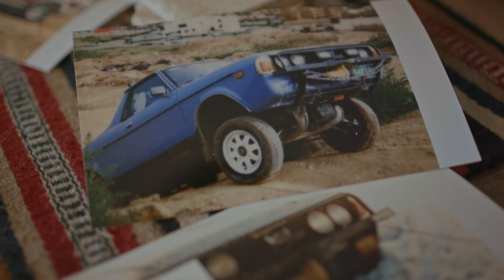Subaru Owner Stories – Episode Two: Meet the Nashes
Having owned 15 Subaru vehicles in their immediate family over 37 years, the Nash family knows they can trust their Subaru Legacy. From taking their kids home from the hospital to getting out there for all their Denver adventures, Subaru has always been there for them. Affordable, reliable and well-built — that’s why they love their Subaru.

We have a range of “How-To” videos to help you get the most out of your Subaru along with comprehensive videos about Subaru engineering and our award-winning Safety.